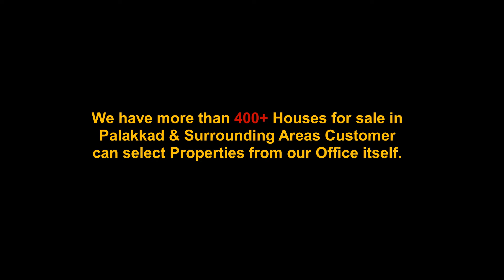House for Sale at Thiruvilwamala.......PROPERTY ID: 2446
Good Looking
 House for Sale
89 Cent

3500 Sq ft
4 BHK
East facing
2 Openwell

Fully developed planted trees
Cctv , 5 Kv Solar

700 Sq ft Out House Available

Interested customer can call for more details : 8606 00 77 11...

Palakkad Properties,
Opp. Priyadarshini Theatre last gate,
Palakkad.
PH - 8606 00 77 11
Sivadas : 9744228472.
Our Govt. License No. K-RERA/AG/0020/2020.